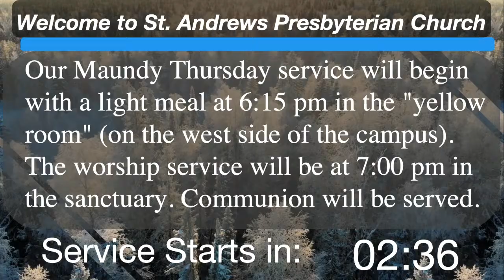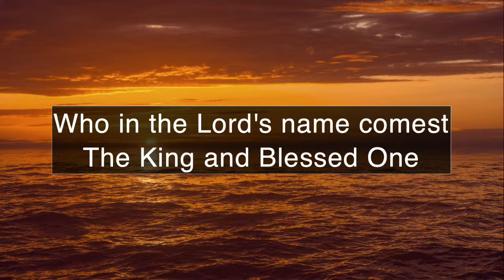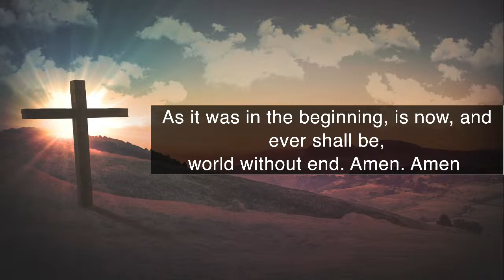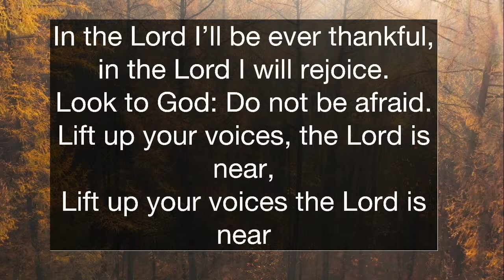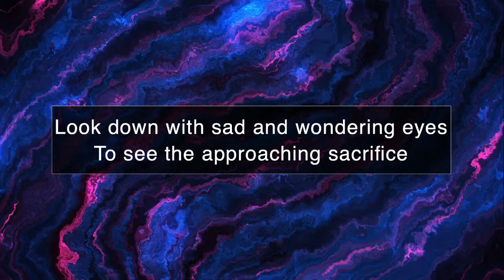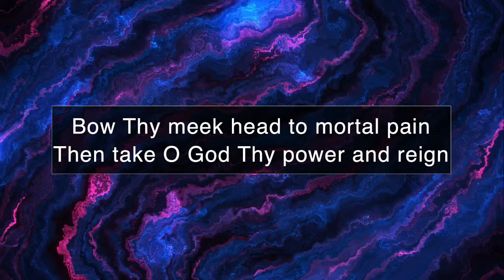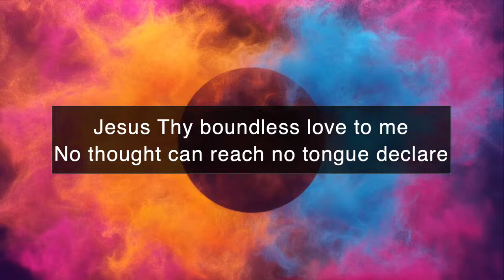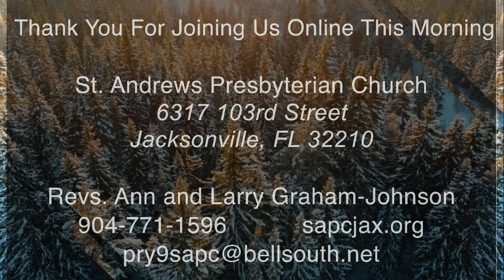SAPC March 24th Live Church Service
Thank you for joining us online this morning!

St. Andrews Presbyterian Church
6317 103rd Street

Church service is every Sunday at 10:30am EST

Revs. Ann and Larry Graham-Johnson
Kathy Dahl, Director of Music
Austin Merrill, AV Tech

Being the Face of Christ in Our Community